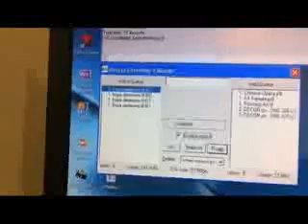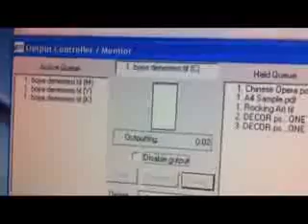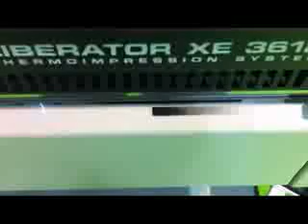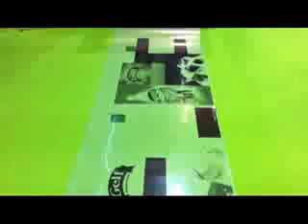Latest Innovative Thermal image setter www flexo co,in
Thermal Image setter.

• 18", 28", 36", 42" and 54" media widths
 • Latest Harlequin RIP with media saving

• 600 or 1200 dpi resolution
 • Chemistry, darkroom and processor-free

• Up to 133 lpi (line screen)
 • NO inks, toners, cameras or disposal costs

• Produce dark films with density between 4.0 and 5.0 using SPx or XP film
 • Automatic media cutter

• Outputs film positives and negatives
 • In-house production control

• Great for flexo, offset and screen printers
 • Low maintenance

• Imaging speeds up to 6 inches per minute
 • Accurate registration and repeatability

• Closed Loop Registration (CLR) control
 (plus or minus 0.01% measured at a length of 60 inches